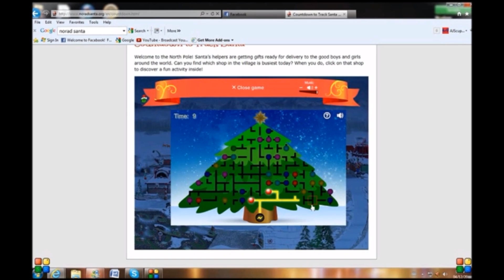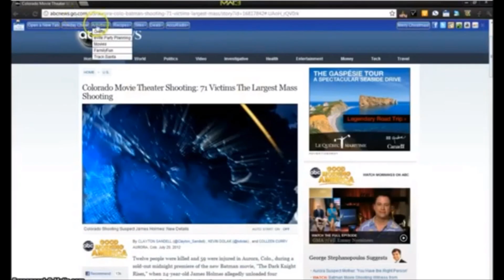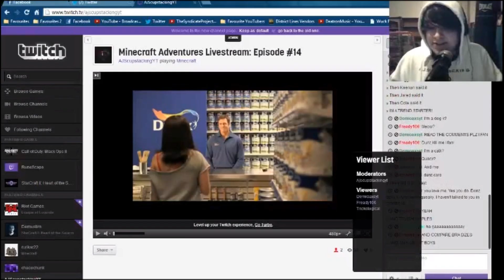TheVlogTheory Trailer | ©2014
After making over 600 videos in the past four years of my life, I have put this together to not only show how much I've grown, but to show how much you guys mean to me after the years of hard work. We've made so many memories together, and we'll be making so many more very soon. I love you guys and girls so much, you've made my life what it is today. 2014 is going to be big, and I hope you stick along to watch it unroll!

TheVlogTheory
 ©2014